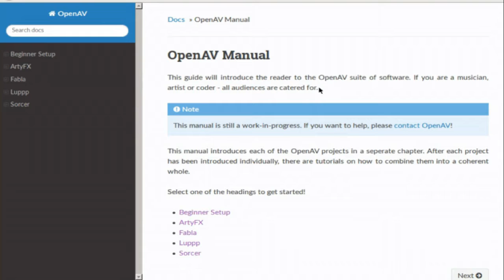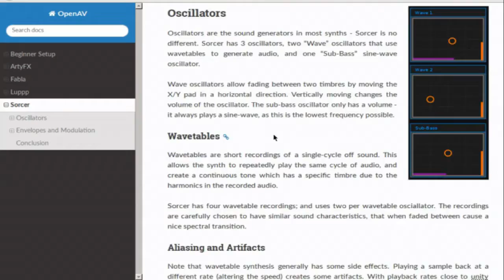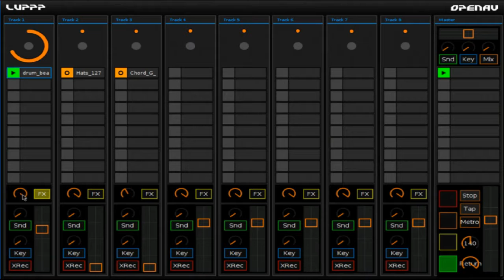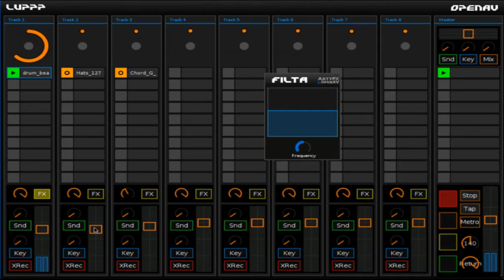Openav Release Spree Dec 2016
OpenAV has just released updates for Luppp, Fabla, Sorcer and ArtyFX! Checkout the video for what's new!